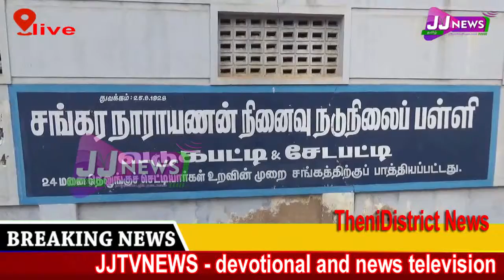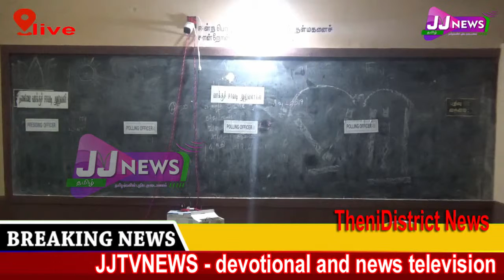Theni#district news JJtvNEWS devotional and news television2